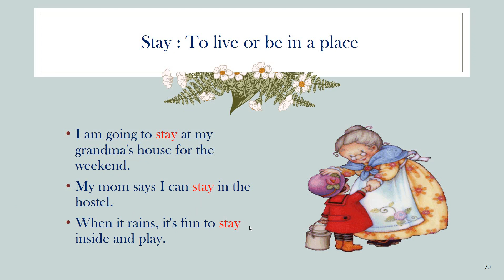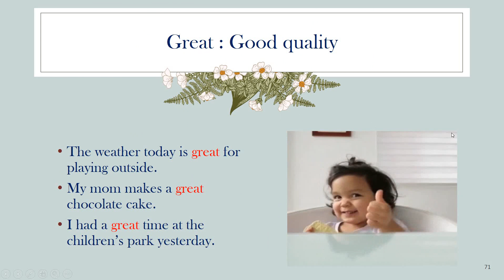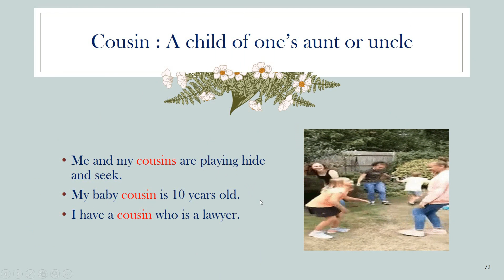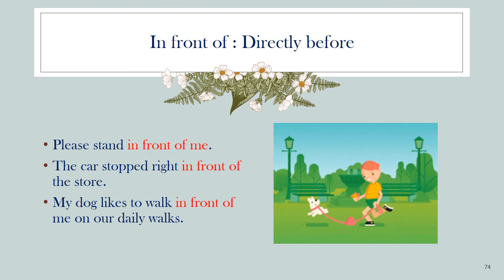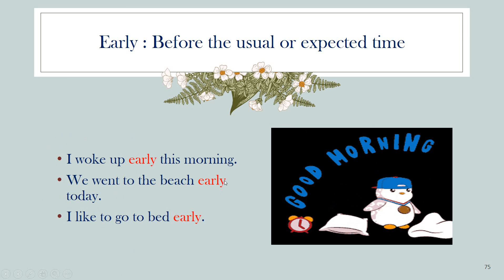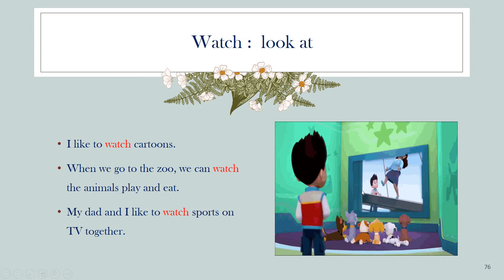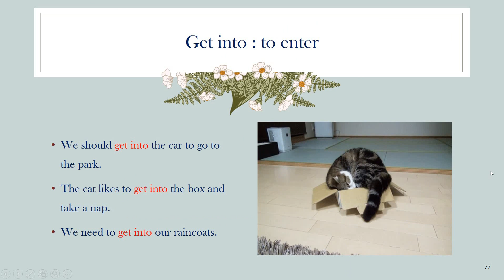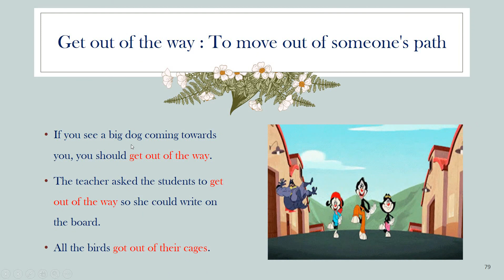Class - 3_ENG_The Jalebi Race_Part - 9